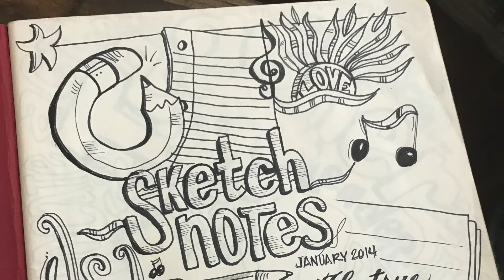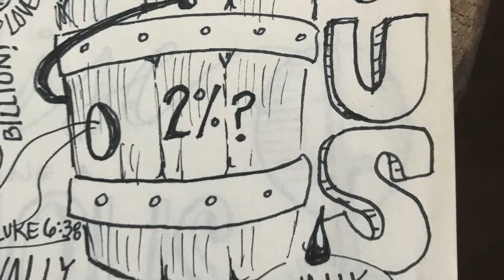Module 3 Part 1: The Art of Sketchnoting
Part 1: Art of Sketchnoting
In Module 3 (Part 1) of Picture This! You’ll learn the art of visual notetaking known as Sketchnoting. You’ll discover why sketchnoting is used widely for capturing notes, as a means of retaining information and improving memory.

For all the learners and leaders, this is for you. In these crazy times, we are all in this together, leading and learning at rapid paces to keep the attention of the new VIRTUAL learner. Our need to increase productivity and communicate effectively is now more important than ever! As a LIVE graphic recorder, I capture complex ideas using simple low-tech tools like magic markers and white paper. I believe in the power of visual messaging both LIVE and in virtual learning spaces. As a resource I've decided to share my online series Picture This! on YouTube. I hope you'll watch, feel inspired and play along with me during some quick drawing exercises. It costs you nothing but a few extra minutes and some courage to try. Consider it your daily intake of creative well-being and much needed play. Quite frankly, our willingness to draw and communicate is no longer optional.